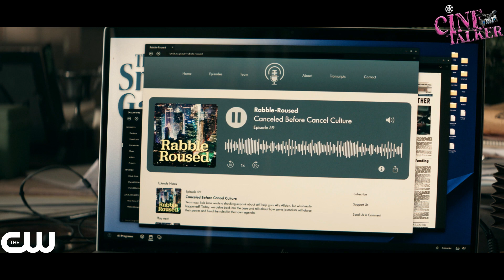Superman and Lois Season 2 Episode 2 Explained in Hindi || Cine Talker || DC || The Ties That Bind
In this video Cine Talker Explaining the Superman & Lois Season 2 Episode 2 The Ties That Bind.
                  Superman & Lois is an American superhero drama television series developed for The CW by Todd Helbing and Greg Berlanti, based on the DC Comics characters Superman and Lois Lane, created by Jerry Siegel and Joe Shuster. Tyler Hoechlin and Elizabeth Tulloch star as the title characters Clark Kent / Superman, a costumed superhero, and Lois Lane, a journalist for the Daily Planet. The series is set in the Arrowverse, sharing continuity with the other television series of the franchise.

Superman and Lois season 2
Superman and Lois Season 2 Episode 2 Explained in Hindi
Superman and Lois Season 2 Episode 2 Recap in Hindi
Superman and Lois Season 2 Episode 2 Breakdown in Hindi
Superman and Lois Season 2 Episode 2 Clip
Superman and Lois Season 2 in Hindi
Superman and Lois Season 2 Explained in Hindi

PLOT--
Clark suffers another vision and visits Tal-Rho, who claims he is powerless though offers to help if taken to his fortress. Clark refuses, but later a vision prevents him from defeating Phillip Karnowski, so Anderson's team (now including Tag Harris) steps in. Meanwhile, comments from one of Lois's old sources threaten the Gazette, but she ignores it and interviews Dr. Faulkner about the tremors with Chrissy at the mines. Hart drops out of the race while Natalie befriends Sarah. Clark and Jordan agree to Tal-Rho's offer; he awakens a hologram of his and Clark's mother, Lara. As another tremor occurs, a monster attacks a group in the mines and Clark suffers another vision while Tal-Rho (who lied about his powers) briefly fights Jordan. Lara deduces that the visions are due to a cosmological event that coincides with the tremors. That night, Tal-Rho is returned to prison, Lana decides to run for mayor, Jonathan hypothesizes that his teammate Timmy Ryan is taking steroids, Sarah tells Jordan that she kissed another girl at camp, Dr. Faulkner calls her boss about what was in the mines, and Lois reveals to Chrissy that her old source is her sister Lucy Lane.

Chapter :
0:00  Intro & Recap
2:00  Glimpse
2:20  Brothe''s Talk
4:06  The Job
6:45  Superman vs Karnowski
1:27  Mother & Son
12:37  Ending & Outro